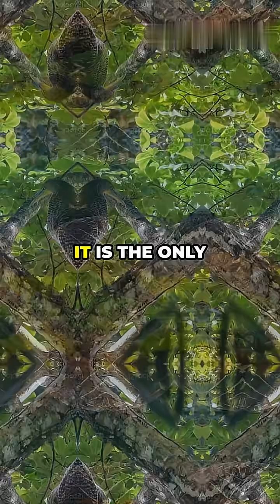Meet the Hoatzin – Nature’s Living Fossil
It climbs like a dinosaur, digests like a cow, and smells like a compost bin.

Meet the Hoatzin – a prehistoric mystery bird found deep in the Amazon. With clawed wings as a chick and a fermenting stomach, it’s one of evolution’s weirdest survivors.

This bizarre bird baffles scientists to this day…

🎙️ Narrated in National Geographic style
🧠 Weird bird facts
🌿 Real science, real wild